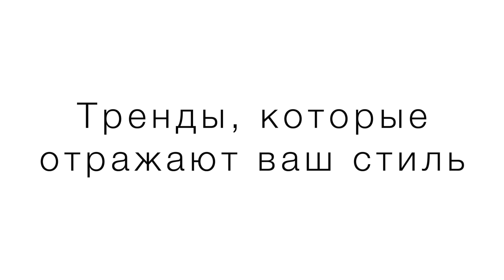ТРЕНДЫ В ГАРДЕРОБЕ - КАК ГРАМОТНО ВНЕДРИТЬ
Сегодня поговорим о трендах, как их грамотно внедрить в свой гардероб, чтобы не получался водоворот вещей и вы ими пользовались.

Мой курс «Как сочетать вещи» онлайн. После курса исчезнет вечная проблема: «Что надеть?». Ваш гардероб начнет работать на 100%. Ссылка на курс
Вы можете поддержать мой канал и вступить в закрытую группу. Сейчас доступно 5 уровней бонусов :
NEW YORK: Эксклюзивные значки, которые будут отображаться рядом с вашим именем в комментариях на моем канале
LONDON: Эксклюзивные посты и материалы о стиле + бонусы NEW YORK
MILAN: Ежемесячный стриминг и доступ к записи текущего месяца + бонусы NEW YORK, LONDON
PARIS: Доступ к полному архиву стримингов с 2019 года + бонусы NEW YORK, LONDON, MILAN
VIP STYLE AY: Это высший уровень поддержки. Задайте мне вопрос и получите как минимум 1 гарантированный ПРОФЕССИОНАЛЬНЫЙ ответ + бонусы NEW YORK, LONDON, MILAN, PARIS

Записаться на консультацию по разбору гардероба онлайн по скайпу или на совместный УМНЫЙ шопинг в Милане раздел Услуги / Контакты